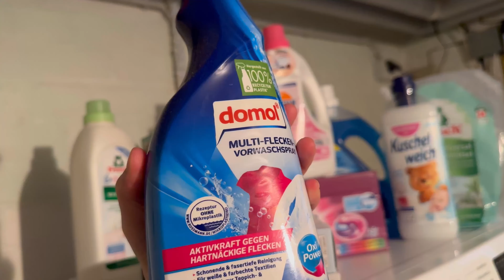Vlog javor/per here te pare te 5/te mjeku/sugjerime & mbolla placenten/nuk po ecen/sa paster🤯/haul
Musiker: Rook1e

Musiker: Carl Storm

Musiker: Silicon Estate